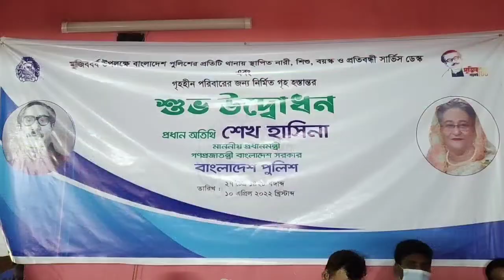প্রধানমন্ত্রী কর্তৃক ঘর উদ্বোধন